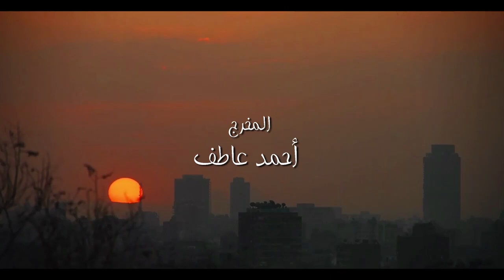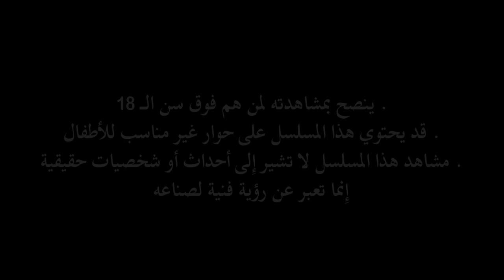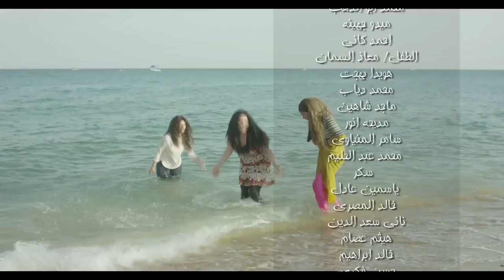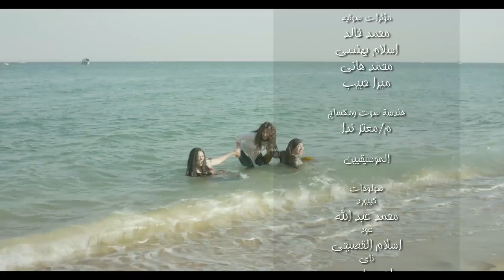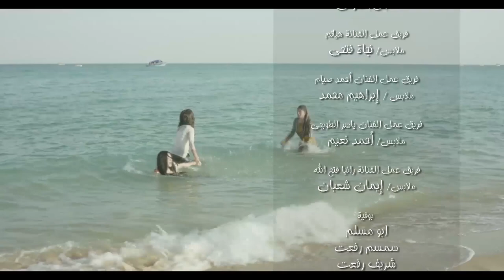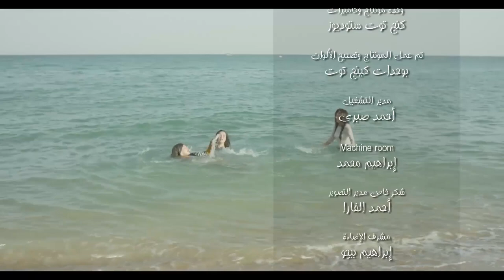مسلسل ستات قادرة الحلقة | 29| Stat Adra Series Eps